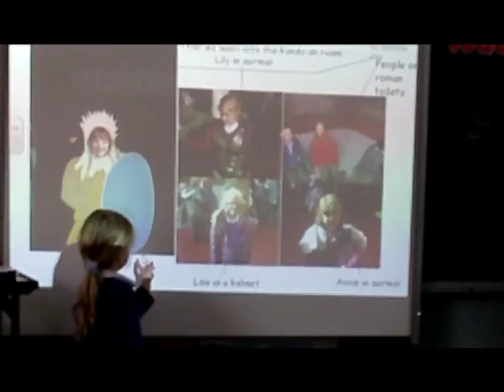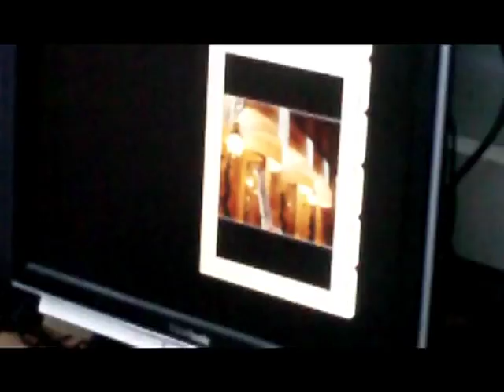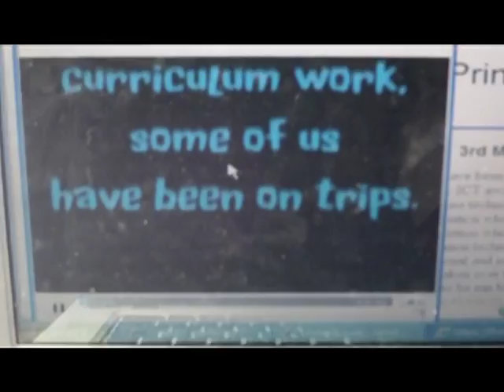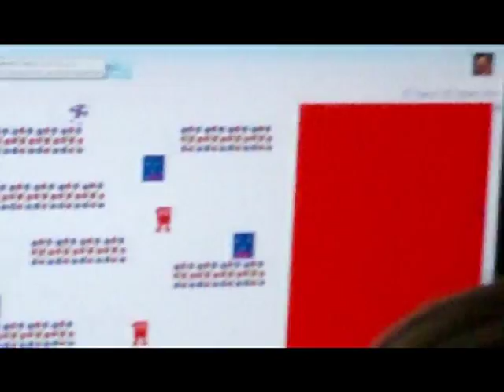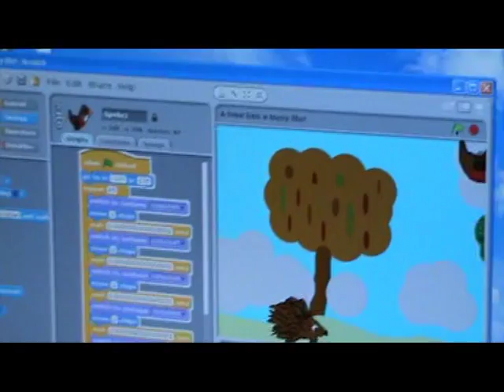Park Road Primary 3rd Millenium Learning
How technology helps primary school pupils learn